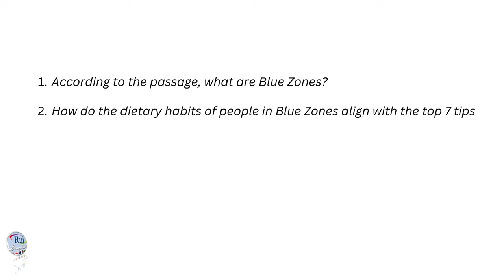Nourishing Longevity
🔘RuiEnglish Lec: Nourishing Longevity: Connecting Healthy Eating Tips with Blue Zone Diets